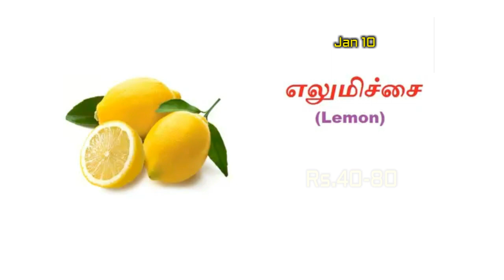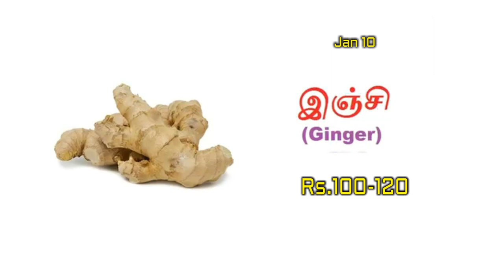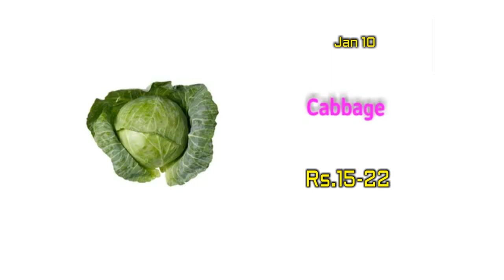ஒட்டன்சத்திரம் மார்க்கெட் காய்கறி விலை நிலவரம்